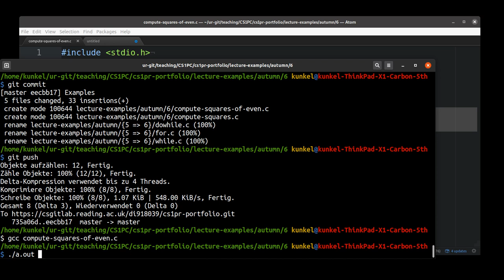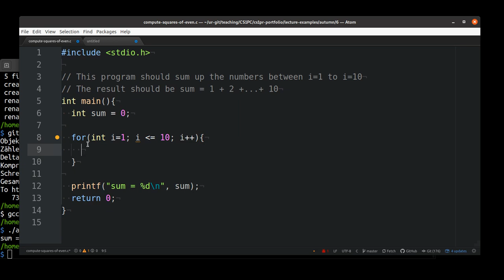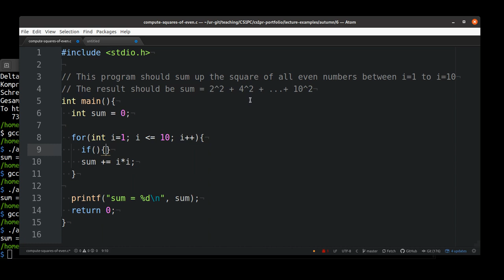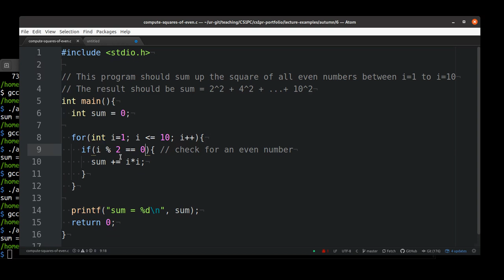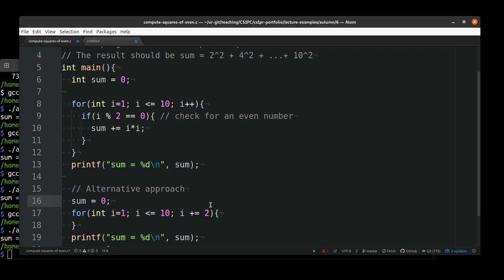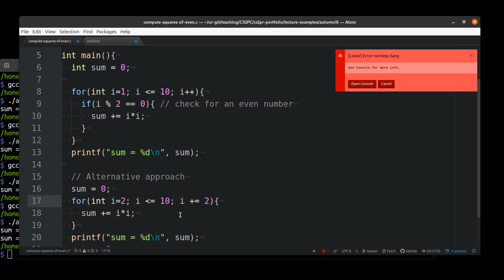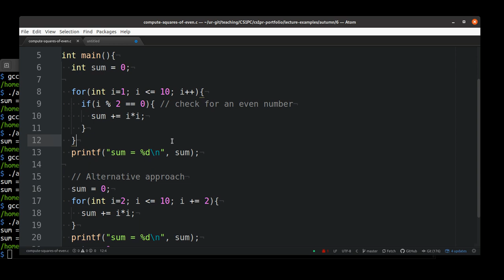Week 3-2-5 Live Coding Session: Building and analyzing small programs